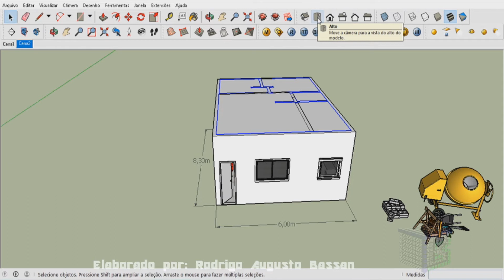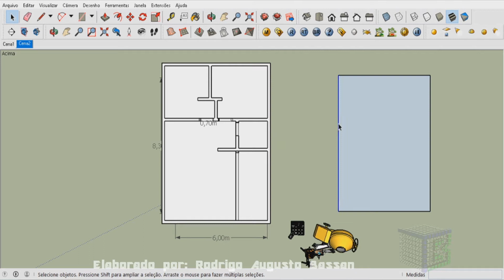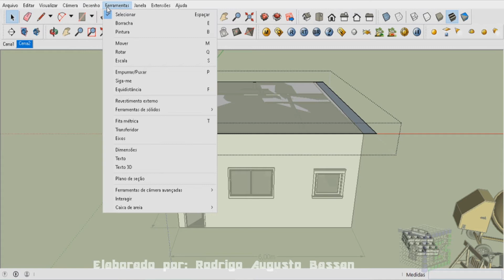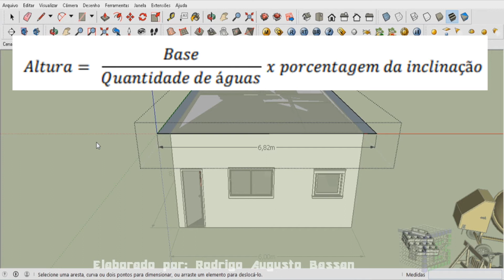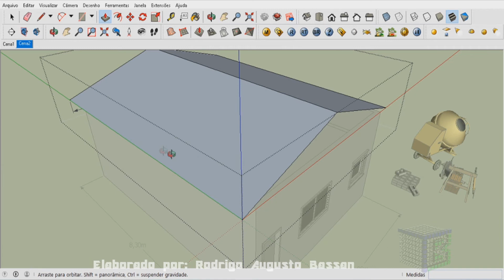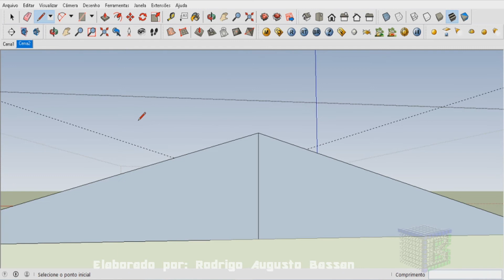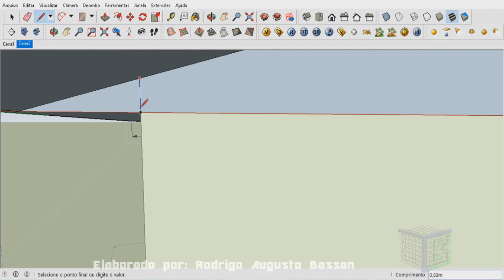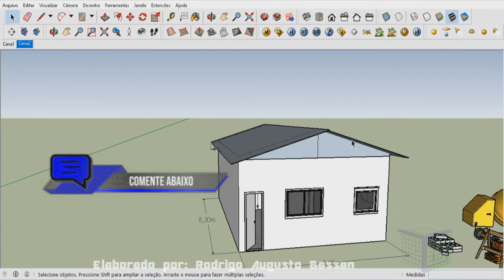Como fazer telhado no Sketchup de forma simples. Criar telhado no sketchup com inclinação de 30 %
Aprenda como fazer telhado no Sketchup de forma simples. Criar telhado no sketchup com inclinação de 30%.

Quer criar um telhado no sketchup?
Com o telhado criado no sketchup, é possível trazer realismo ao projeto.
Neste vídeo será mostrado como criar telhado com inclinação de 30 porcento.
Então a resposta de como fazer telhado no Sketchup, é seguir essas dicas para criar seus projetos de forma mais profissionais.
 Esse vídeo: Como fazer telhado no Sketchup de forma simples. Criar telhado no sketchup com inclinação de 30 %, vai te ensinar:

• como criar telhado no sketchup;
• telhado feito no sketchup;
• fazer telhado no sketchup;
• como modelar telhado no sketchup;
• como gerar telhado no sket.

Forte abraço!